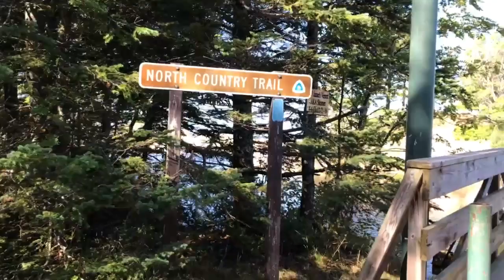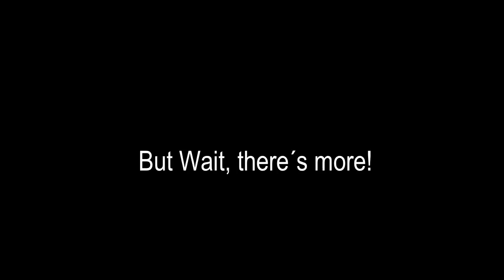Two Hearted River|Rockhounding|Upper Peninsula Michigan| Finishing Pictured Rocks Trail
Shot on September 25th. The road from Deer Park to Grand Marais is now completed and very passable! Two Hearted River State Campground. Grand Sable Visitors Center in Grand Marais.